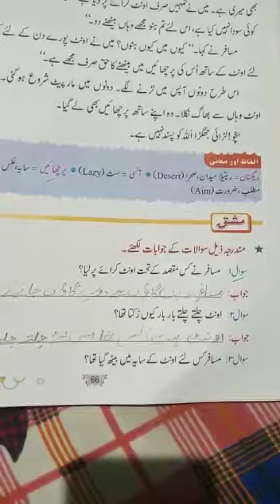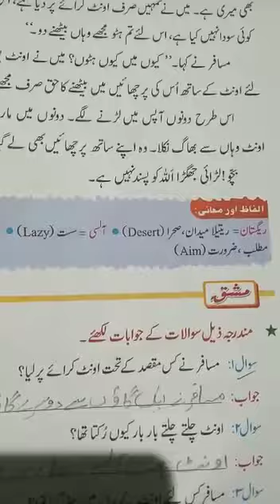Class- 5, Urdu, Chapter- 14, (Questions and Answers), 15/01/2021